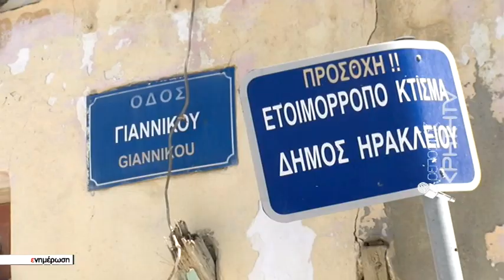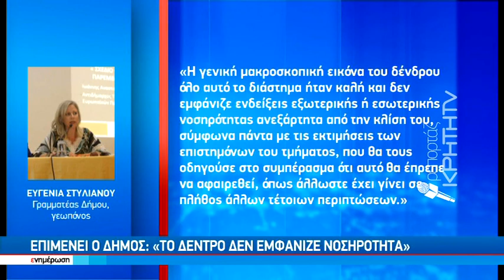Συνεχίζονται οι αντιδράσεις στην σκιά της τραγωδίας